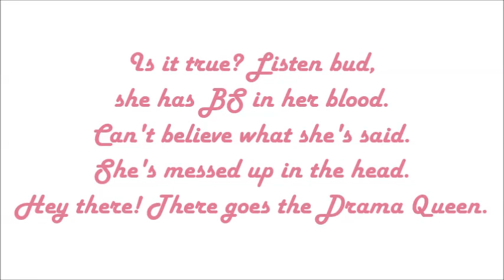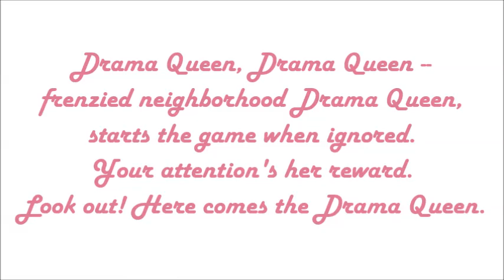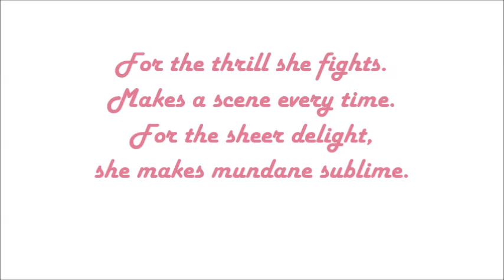Drama Queen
This parody, called "Drama Queen", is a remake of the theme from the Spiderman 2 movie as performed by Michael Buble.